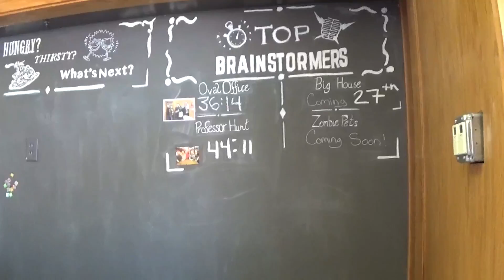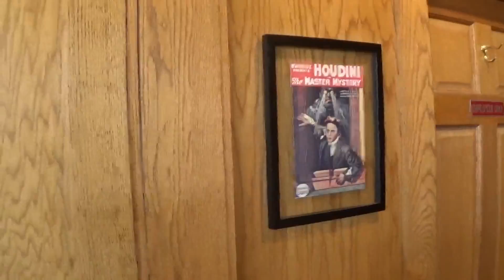แนะนำเกมส์ Escape Room: หนีให้ได้ในหนึ่งชั่วโมง - Vlog PP125 584th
ที่มาที่ไปของเกมส์ประเภทนี้ ว่าทำไมถึงบูมขึ้นมาจนมีกิจกรรมนี้มากกว่า 2800 ห้องทั่วโลก !

เว็บไซต์ Escape Hunt สาขากรุงเทพฯ

(ปล. ลิงค์แรกคือเวบไซต์ของเจ้าของเกม แต่ลิงค์เกมในหน้านั้นเสียเลยใส่ลิงค์เกมจากแหล่งอื่นแทนครับ)